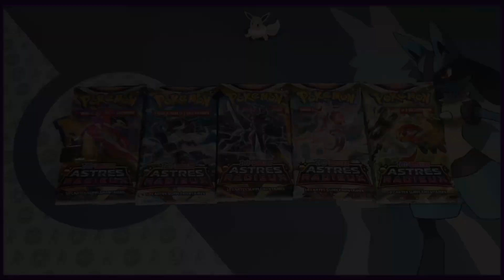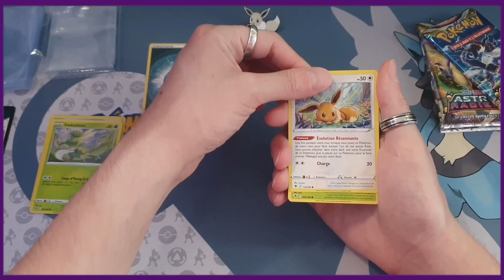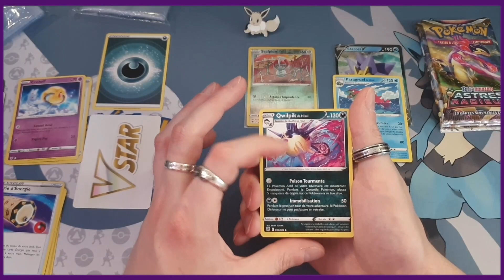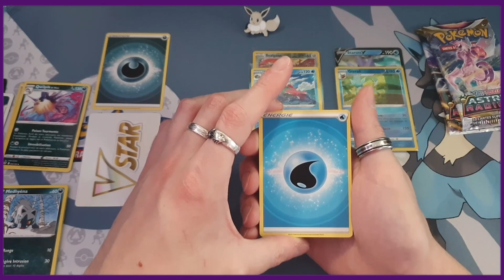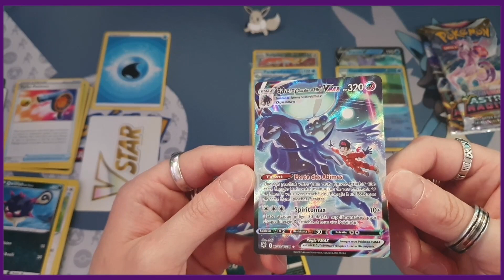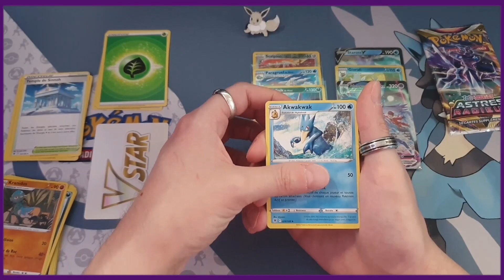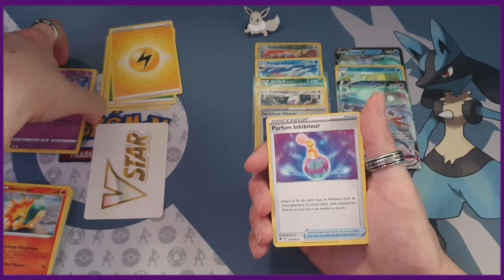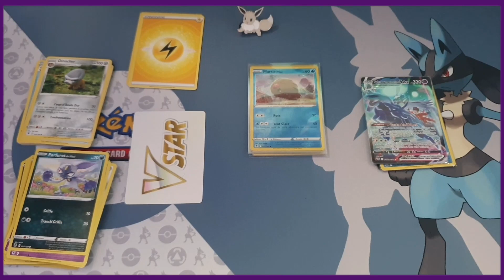Ouverture de booster Pokemon Astres Radieux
La dernière ouverture de l'édition Pokemon Astres Radieux avant la sortie d'Origine Perdue

Timecodes
0:00 - Intro
00:20 - Booster 1
05:58 - Booster 2
11:15 - Booster 3
17:45 - Booster 4
22:54 - Booster 5